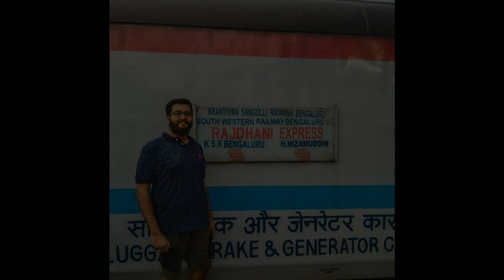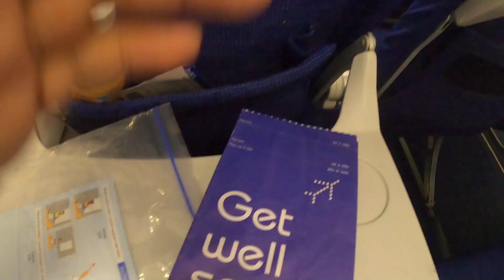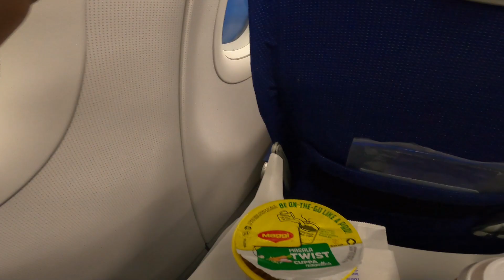ಬೆಂಗಳೂರು - విశాఖపట్నం || Indigo Airlines - First Flight Journey || Vlog -14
Hello Family, Namasthey🙏

Camera used in the video: Go Pro 8 Action Camera.

 Booked the Flight to Vishakapatnam for the first time.